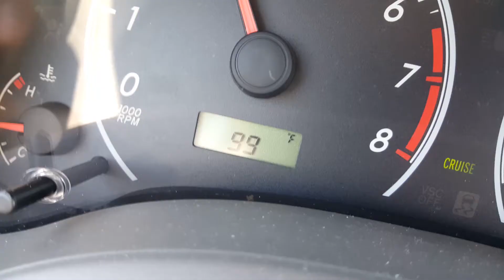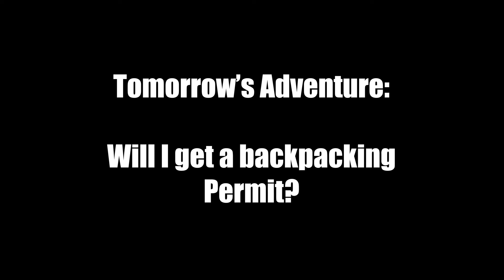Airport To The Valley... Vlog #2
Picked up Stephen and Leeanne at LAX and we drove straight through to Yosemite Valley.  Got in just after dark and pretty much went straight to bed...

Depop: @AwesomeCameras